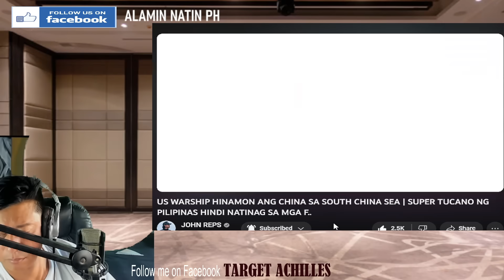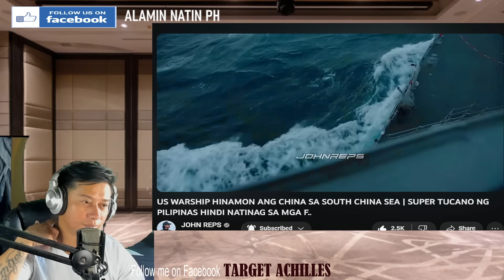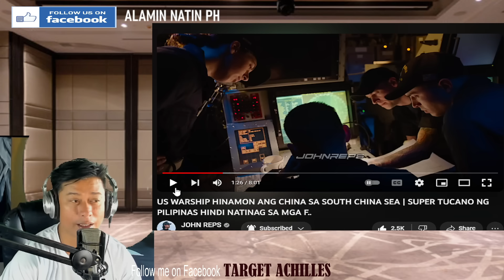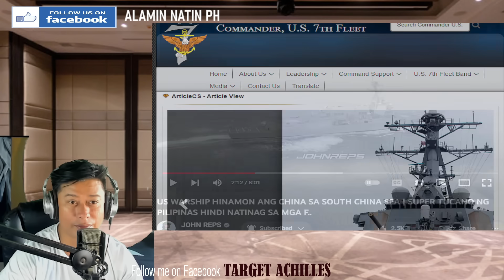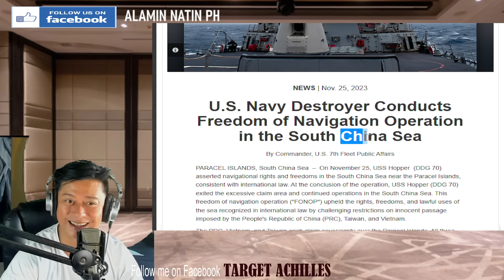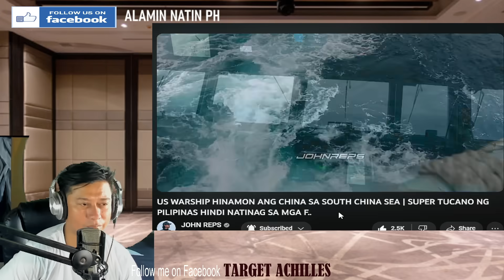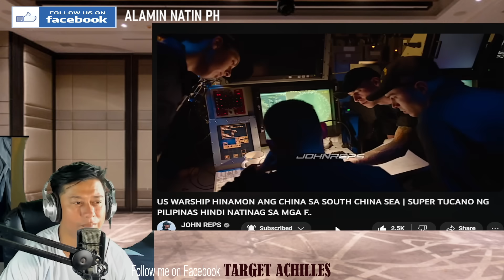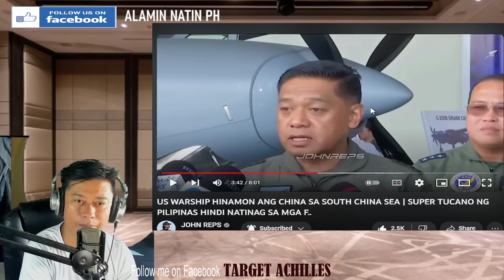NAKU! US WARSHIP HINAMON ANG CHINA SA SOUTH CHINA SEA (REACTION & COMMENT)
FACEBOOK PAGES